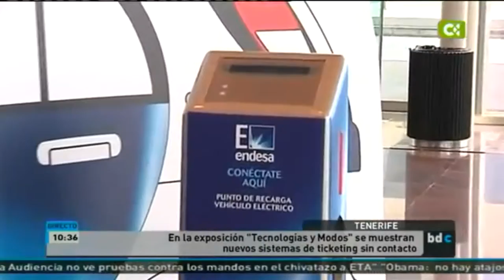ASIA MOTORS CANARIAS EN BUENOS DÍAS CANARIAS (RTVC) EN LA SEMANA EUROPEA DE LA MOVILIDAD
Participación de ASIA MOTORS CANARIAS, S.A. en la Semana Europea de la Movilidad (SEM) celebrada en el Intercambiador de TITSA de Santa Cruz de Tenerife. (Sept. 2011)